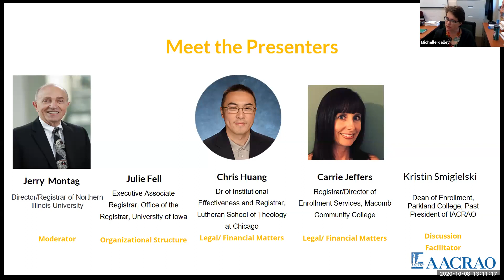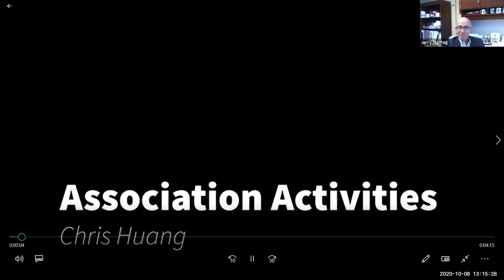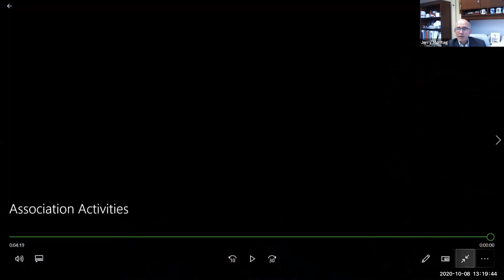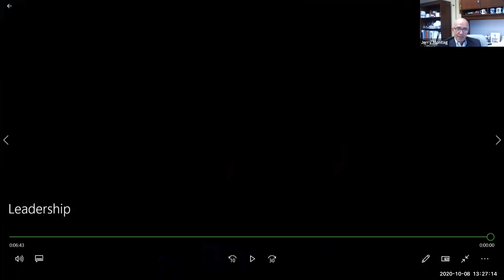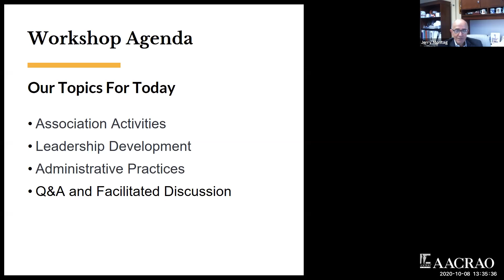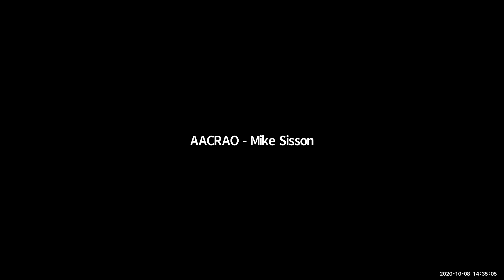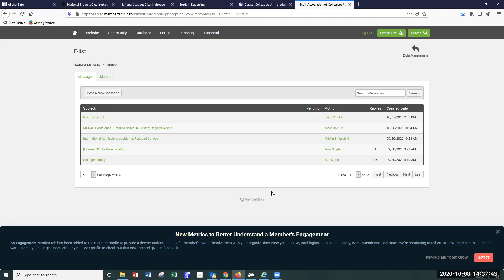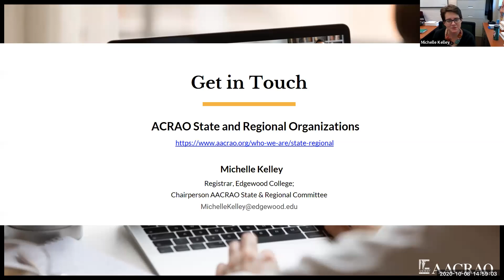State and Regional Virtual Workshop - Day 2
If you’re new to the role of State or Regional officer for your AACRAO chapter, are you wondering what to do and how to do it? Or if you’ve had some experience, are you wondering how others might be doing things to improve your organization’s efforts? If you’ve ever wanted to learn how your fellow colleagues are handling the administration of their AACRAO State/Regional organization, this series of three virtual sessions is for you.

The second of our three part S&R Virtual Workshop will focus on Association Activities, Leadership Development, and Administrative Practices, which will include the following topics: workshops, college fairs, mentoring, getting and keeping people involved, membership databases, officer handbooks, knowledge retention and business continuity, and record retention.